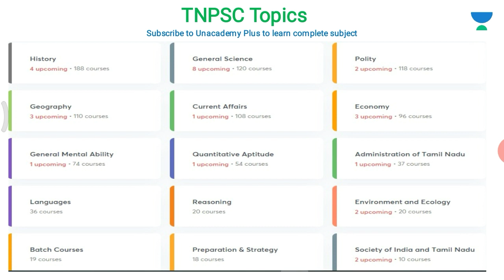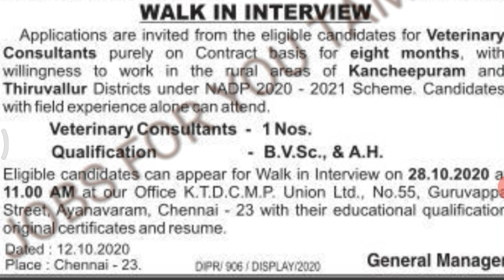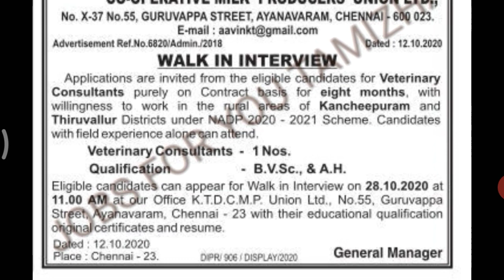ஆவின் நிறுவனத்தில் வேலைவாய்ப்பு 2020